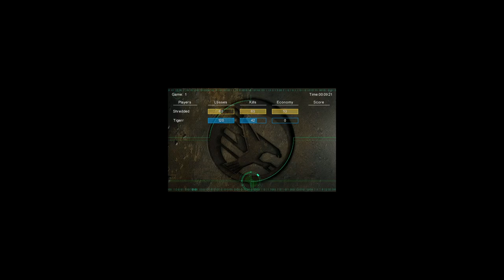Wpx vs Tigerr (Toxicity) #4